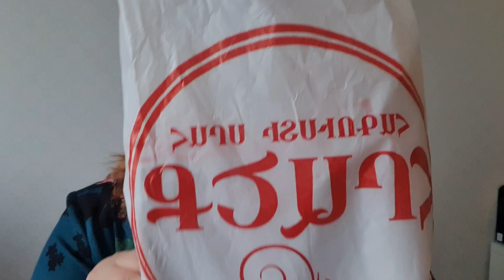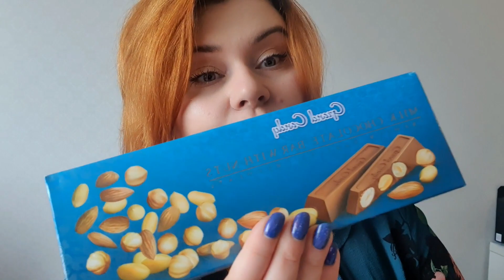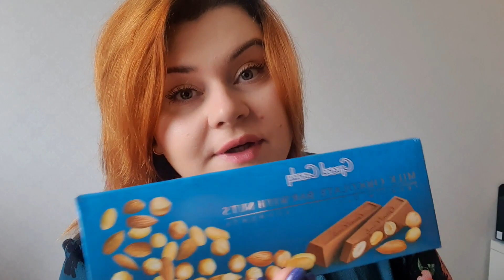СЮРПРИЗ ИЗ АРМЕНИИ / ПОДАРКИ МОИ